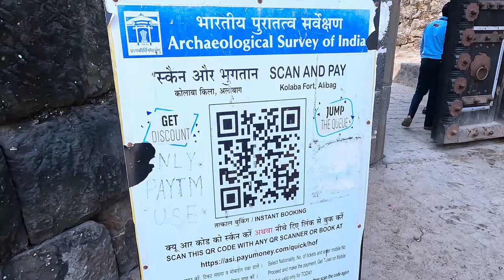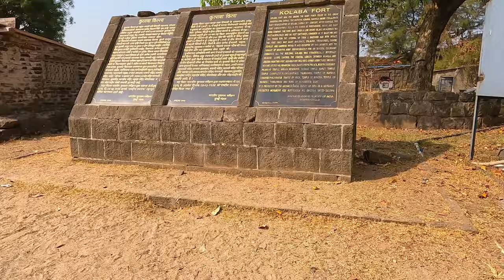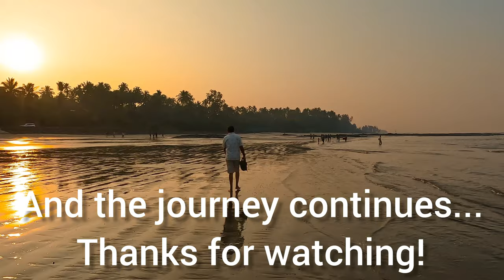EP2: Mumbai to Alibaug | A Journey to Kolaba Fort | Kihim Beach | Thal Beach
EP2: Mumbai to Alibaug | A Journey to Kolaba Fort | Kihim Beach | Thal Beach @asp_vlogs007

Join us on a mesmerizing road trip from Mumbai to Alibaug. We'll explore the serene Alibaug beach, the tranquil Kihim beach, and the historic Kolaba fort. Don't miss our special time-lapse video at Kihim beach, capturing the beauty of nature in a unique way.